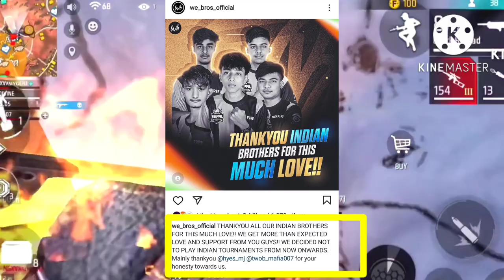Rohit Secretly Playing Tournament From Mafia Team😲😲!! Garena Free Fire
Tag-
rohit playing tournament from the Mafia team,
rohit overpower gameplay,
rohit tournament highlight,
Rohit back in Mafia team,